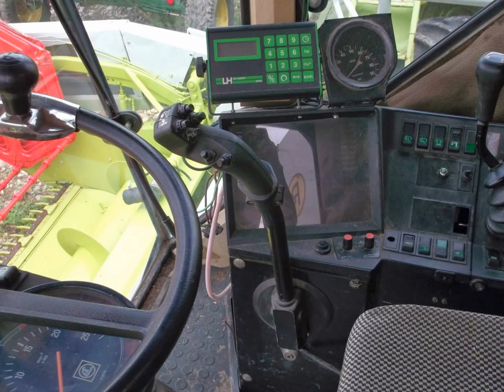össze foglaló 2013 MTZ CLAAS FIAT E514